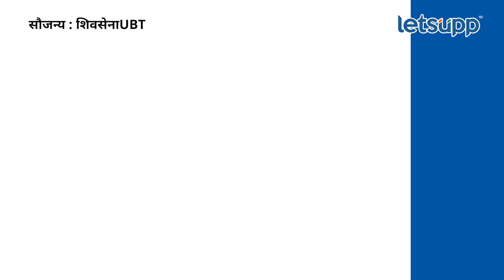Uddhav Thackeray on NCP | राष्ट्रवादी एवढा भ्रष्टाचारी पक्ष आहे तर... | LetsUpp Marathi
शिवसेना फोडून आणि अपक्षांना सोबत घेऊन तुम्ही मजबूत सरकार स्थापन केलं होतं ना. मग तरीही राष्ट्रवादी का फोडलीत?, असा सवाल माजी मुख्यमंत्री उद्धव ठाकरे यांनी उपमुख्यमंत्री देवेंद्र फडणवीस यांना केला.